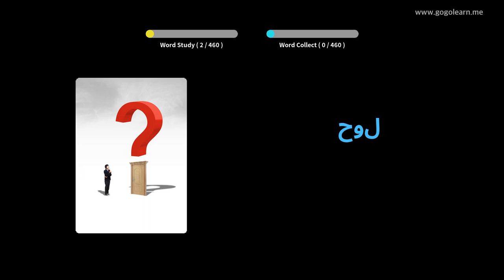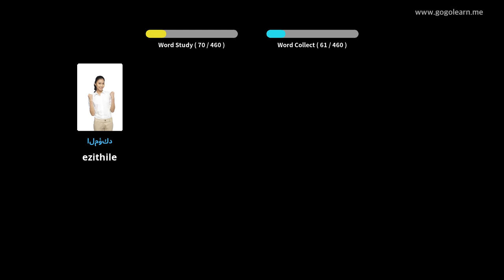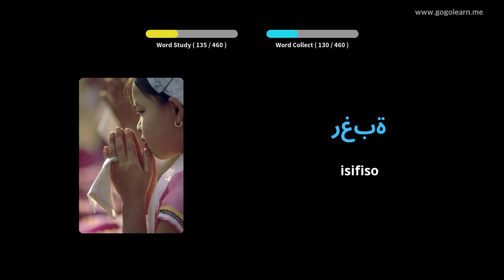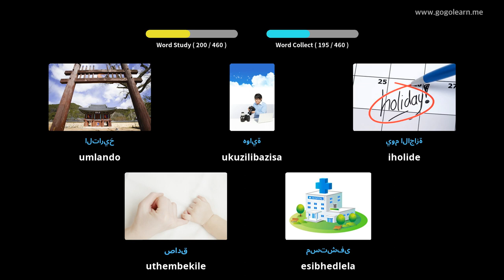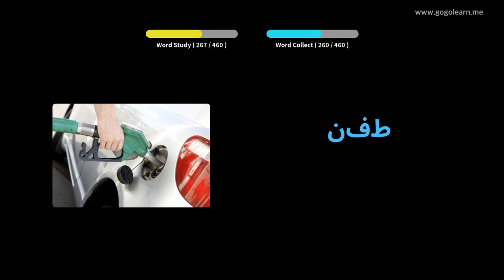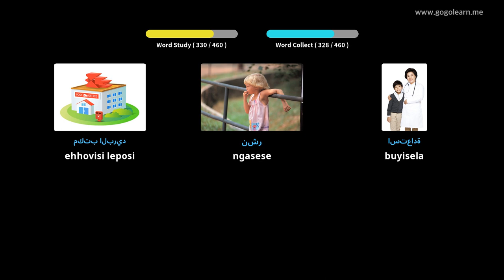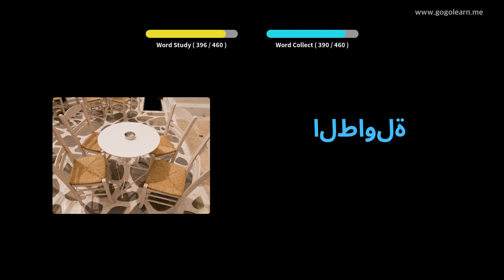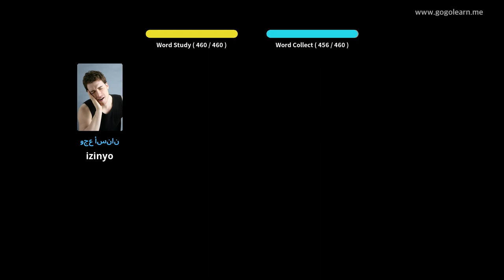Silulumagama sesi-Arabhu Isikole sebanga eliphansi | Golearn